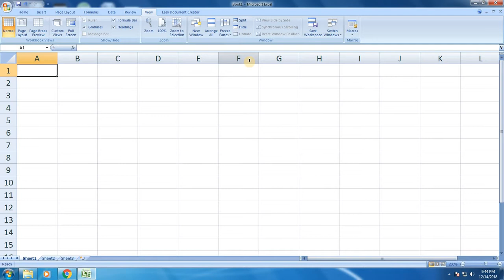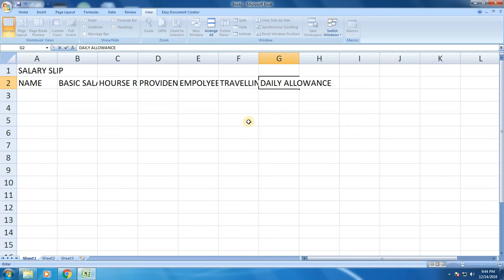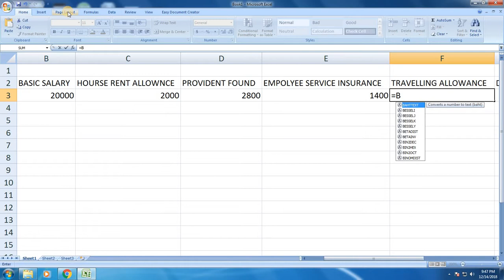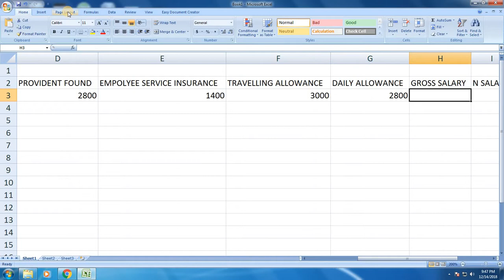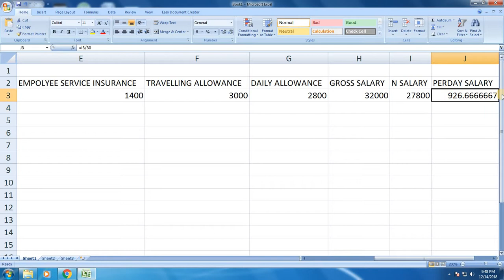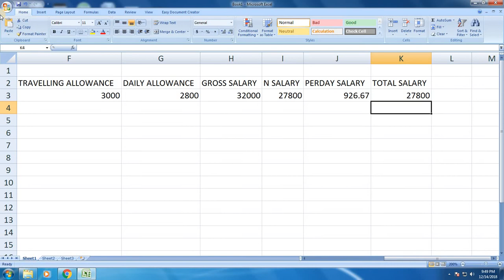HOW TO MAKE SALARY SLIP IN HINDI WITH FORMULA || In Excel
Computer Course all Video in My Channel

 I have online and Offline  Courses available : - Click And Check